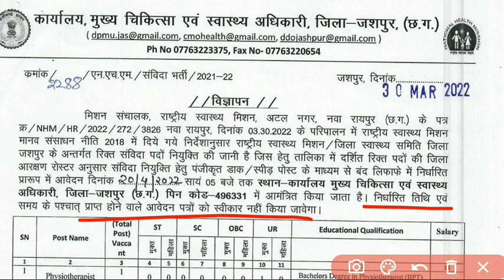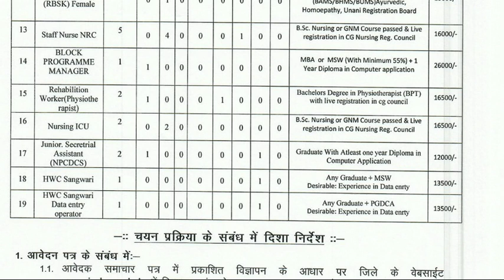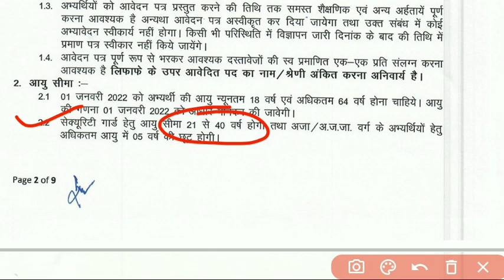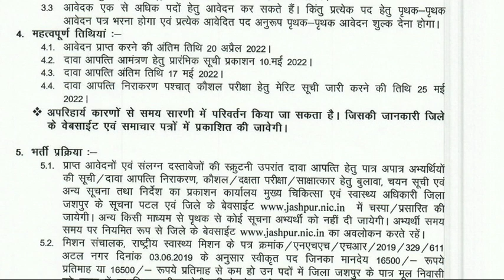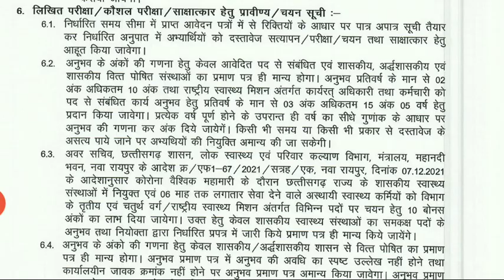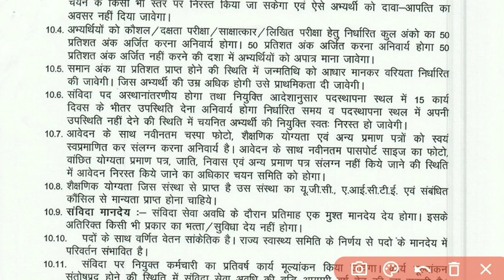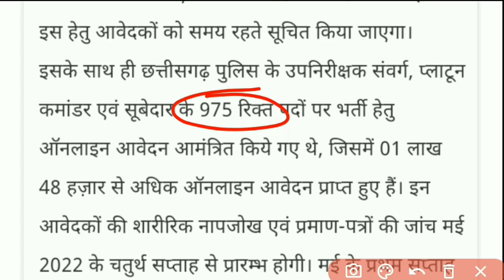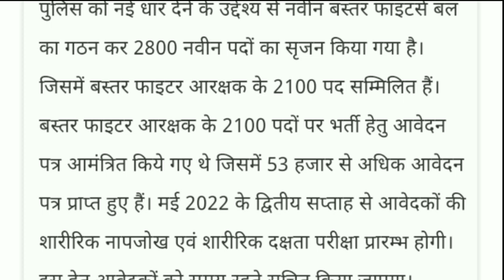एक और भर्ती विज्ञापन जारी | देखिए पुलिस भर्ती के लिए कितने आवेदन आये police recruitment application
एक और भर्ती विज्ञापन जारी | देखिए पुलिस भर्ती के लिए कितने आवेदन आये | cg police recruitment application | सारी जानकारी वीडियो में | cg police vacancy | cg latest job update | cg big government job update | cg vyapam latest update